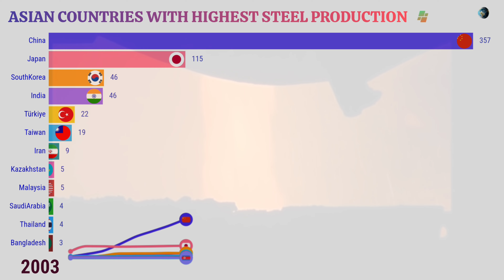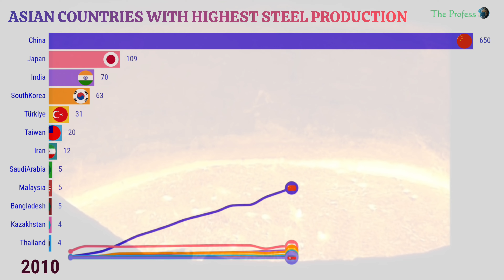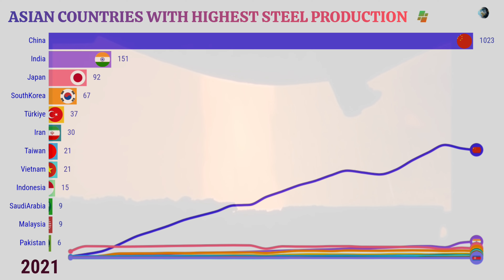Asian Countries With Highest Steel Production| Crude Steel Production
World crude steel production for the 63 countries reporting to the World Steel Association (worldsteel) was 158.5 million tonnes (Mt) in 2023, a 6.6% increase compared to 2023.

To find out which Asian countries tops the list from 1997 to 2023 please watch the complete video.